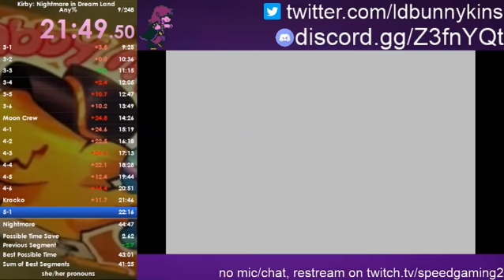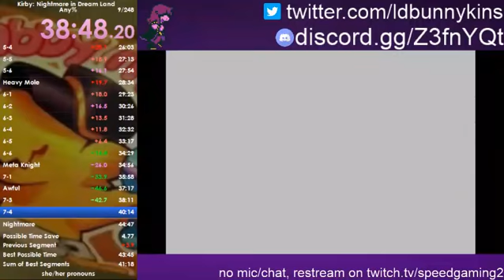Kirby: Nightmare in Dream Land in 44:40